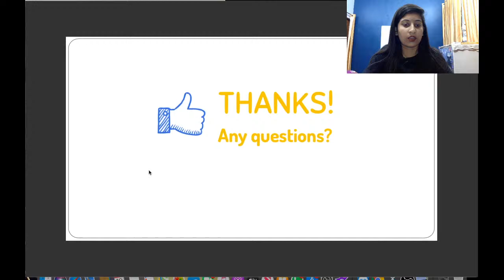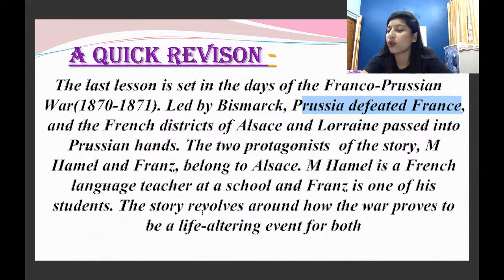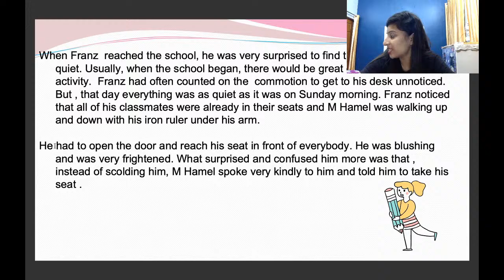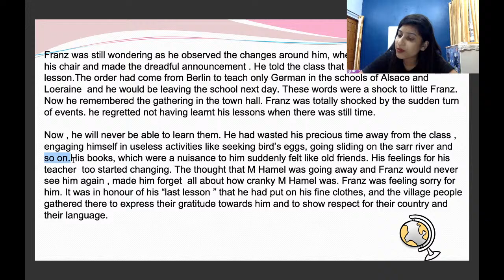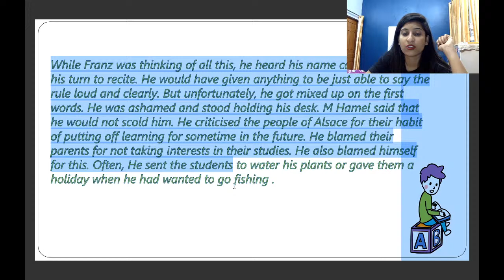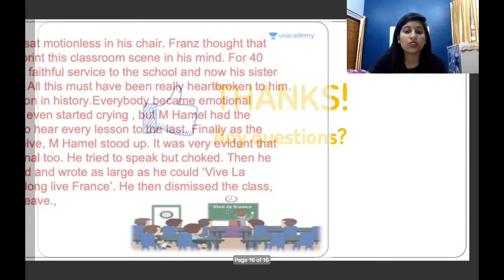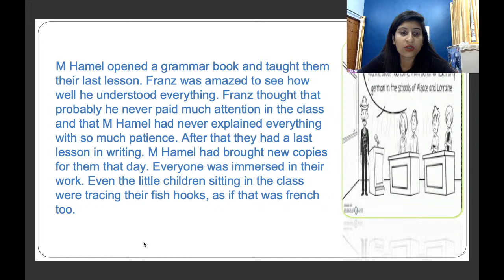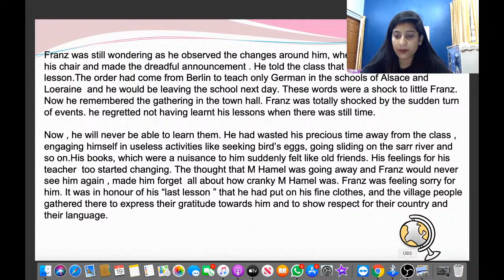The Last Lesson in One Shot | Flamingo | Full Explanation | LIVE Q&A + Doubt Solving |CBSE |Class 12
Kriti Sharma and more top educators are teaching live on Unacademy.

Unacademy Subscription Benefits:
1. Learn from your favorite teacher
2. Dedicated DOUBT sessions
3. One Subscription, Unlimited Access
4. Real-time interaction with Teachers
5. You can ask doubts in the live class
6. Limited students
7. Download the videos & watch offline